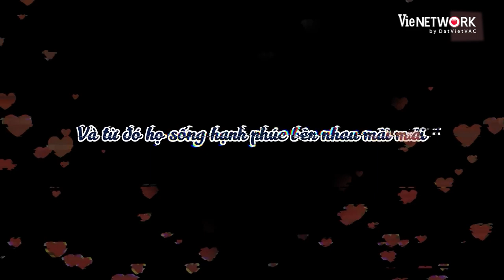Loveline "cảm lạnh" của chị Tấm Lê Dương Bảo Lâm: Song Luân, Isaac, Kiều Minh Tuấn, Cris Phản